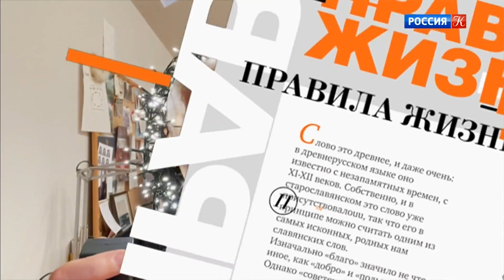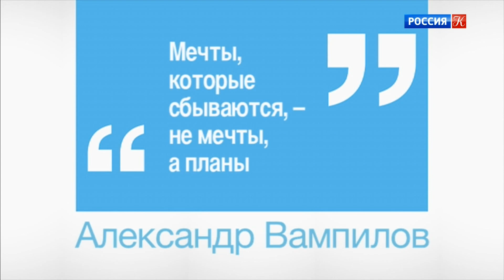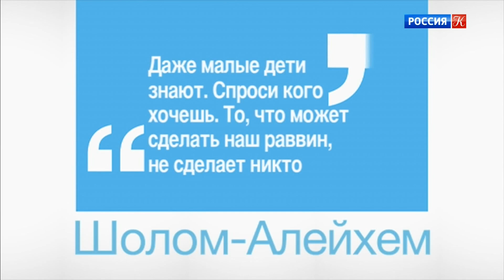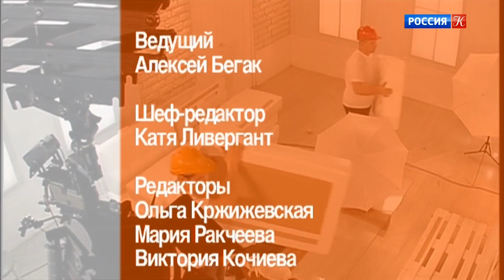Правила жизни. Эфир 23.12.2020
Участвуют: Светлана Толкачева, топ-менеджер группы ВТБ. Тема: "Личный финансовый план"; Александр Борода, президент Федерации еврейских общин. Тема: "Как работать раввином?"; Покрас Лампас, художник. Тема: "Перформанс на ткани".